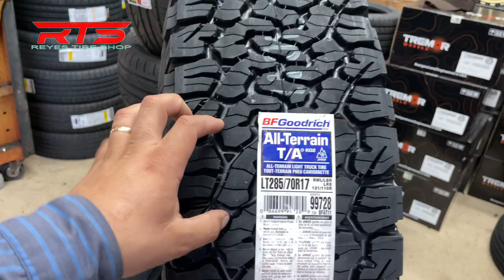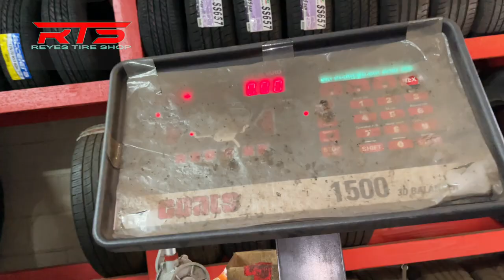El Vlog # 114 ✅ le pusimos unas Llantas Bfgoodrich KO2 a una 2500 Silveria y lave mi troca 👌